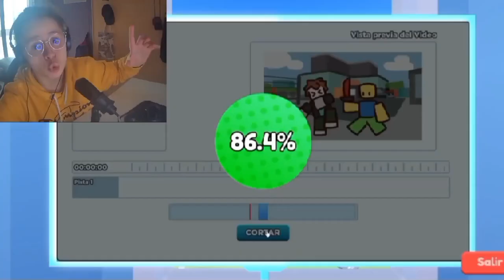🎬 RoTube Live | Tengo mucho HATERS pero me da igual 😎 Sofirst 20 Gaming 🎬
🥰¡Hola ositos! Aquí hay NUEVA SERIE de ROBLOX donde creo un canal de YouTube ¡Y mirad lo que ocurre! espero que te guste mucho. ¡Ah y recuerda que soy Sofirst 20 Gaming y creo contenido para entrenamiento y alguna que otra risa (o eso creo) jeje bueno, te dejo ¡Bye!👋🏻
💕Esto puede interesarte. 💕
👇🏻Cosas que pueden Interesarte👇🏻
✅CANAL DE WHATSAPP
🍴Volúmen Tycoon Restaurante en Roblox🍴